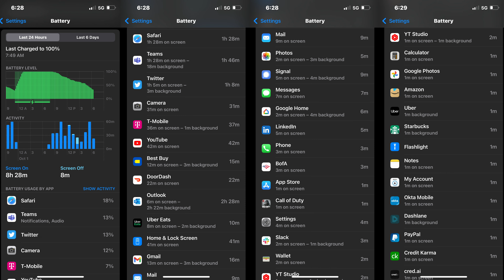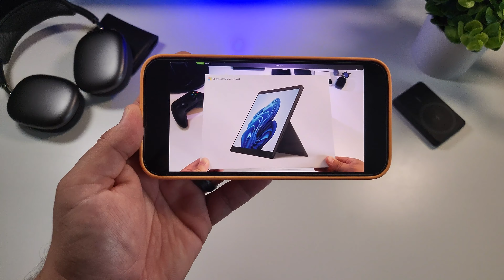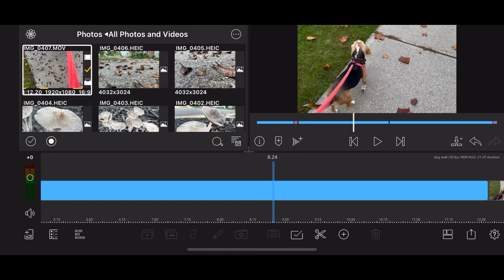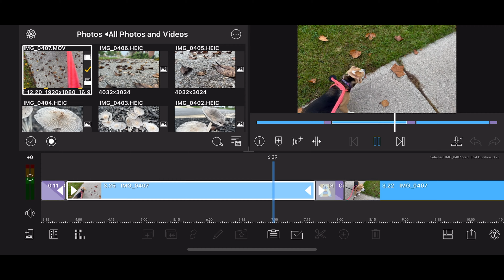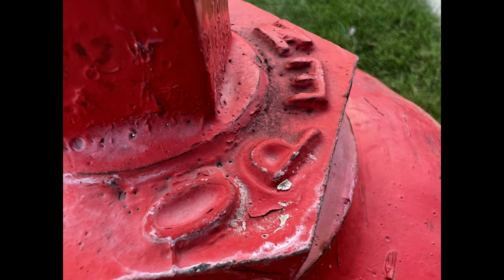iPhone 13 PRO Max - Initial Impressions! Camera, Battery, Gaming, Performance, 120hz, & MORE!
Initial thoughts on Apple's latest flagship, the iPhone 13 Pro Max!